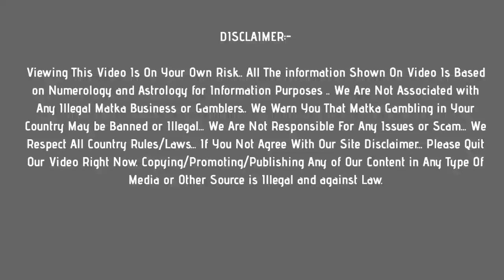madhur night matka : 9 July 2021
In this video, I’ll show you madhur night matka :    09 july 2021

Enjoy! Get fast madhur night matka results Here !

Topics In This Video :
1) madhur night matka
2) madhur night result
3) madhur night today
4) madhur night satta
5)